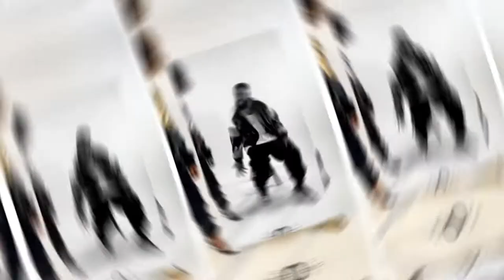Isaiah Denzel | Designer & Artistic Director on OnlyFans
Meet @Isaiah_Denzel — 🇫🇷 Paris-based designer/artistic director sharing exclusive fashion & music content on his OnlyFans!